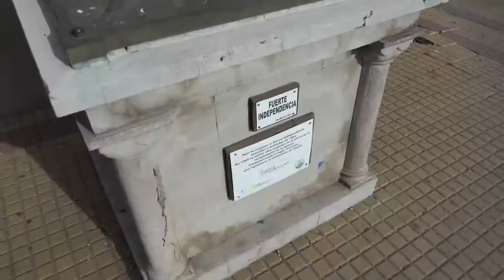21-08-13 SENDA PEATONALES II